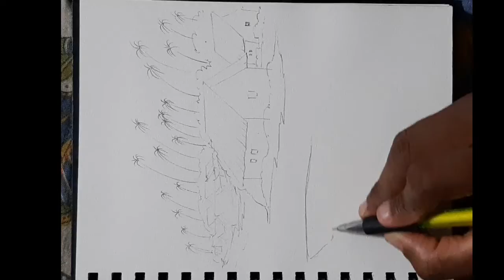Rain rain go away drawing || water color